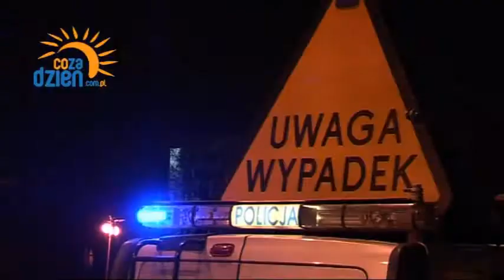Wypadek w Radomiu